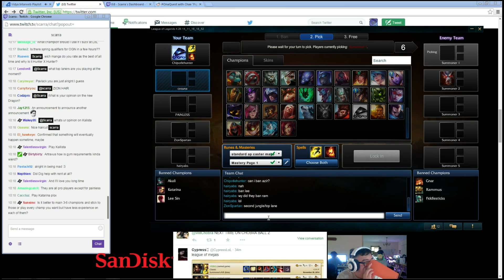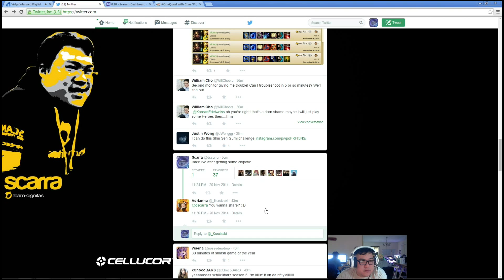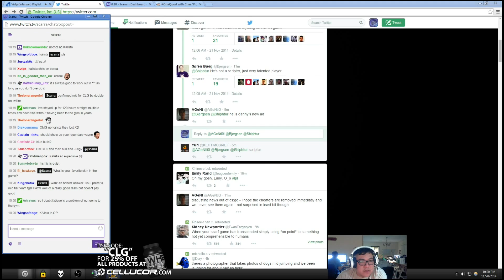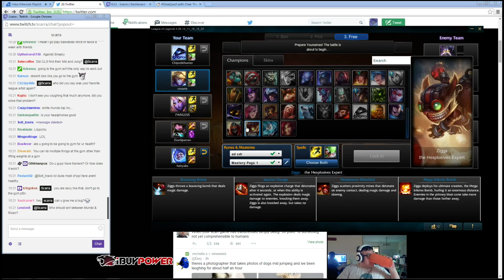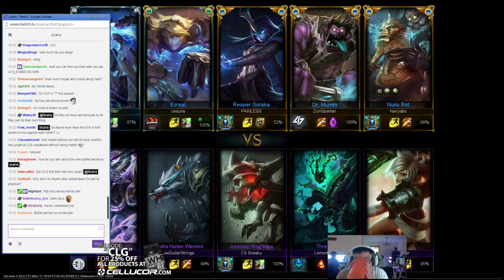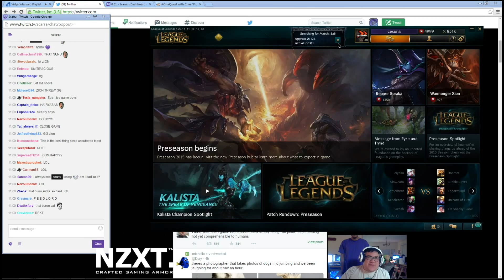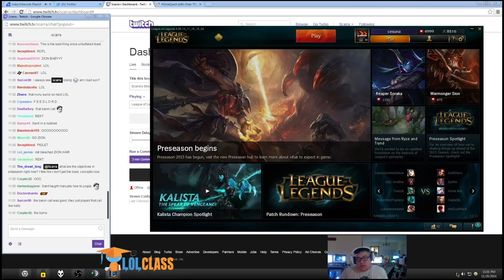Scarra playing ezreal botlane preseason 5